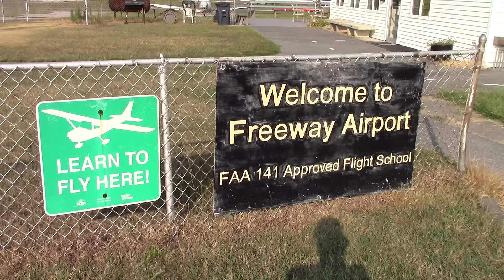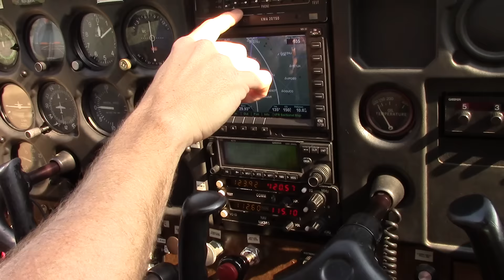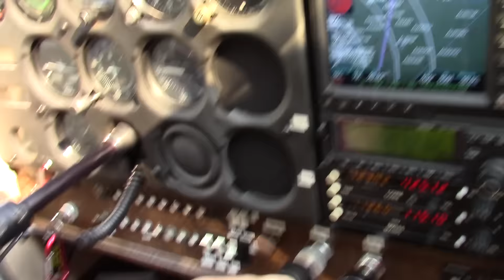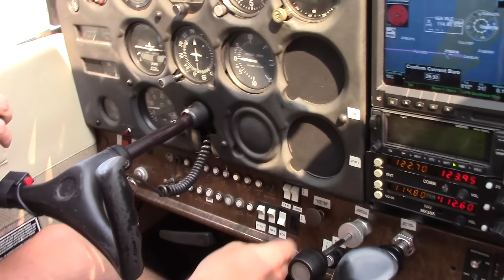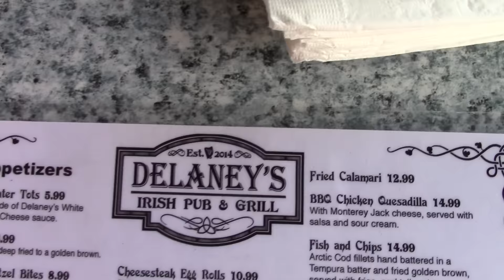Cape May by plane - 1 napos kirándulás kisrepülővel